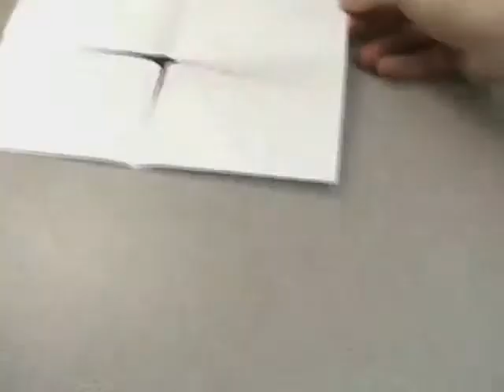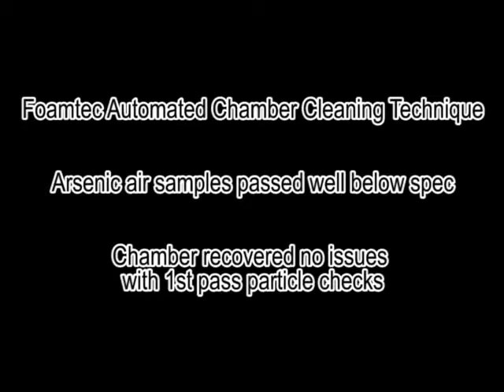Foamtec International Tiger Vac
Automated cleaning tool